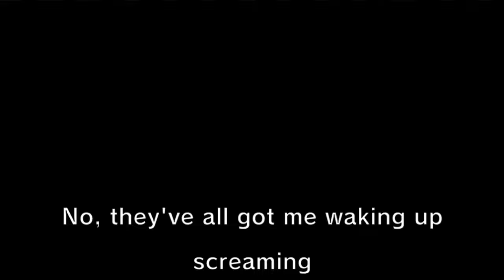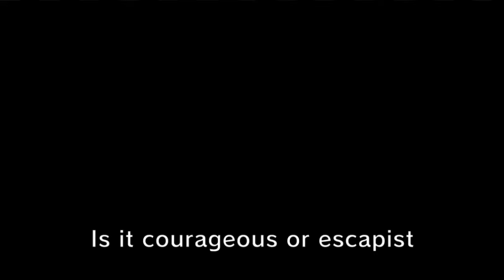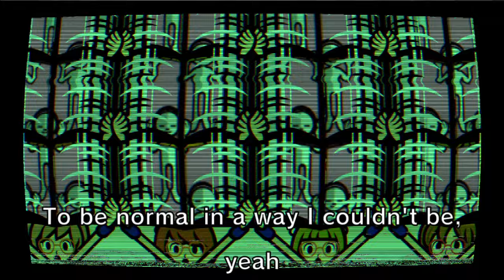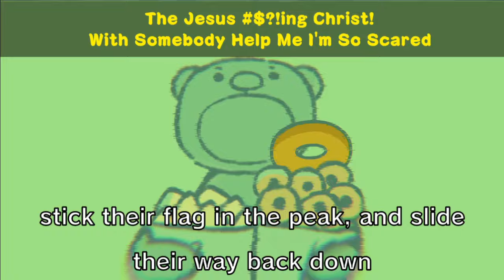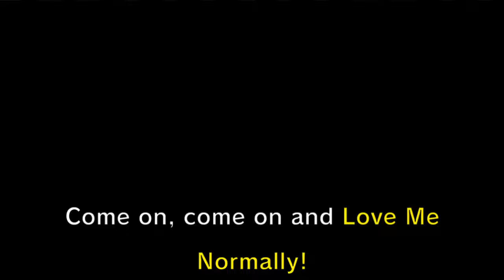Heaven Studio Custom Remix: Love, Me Normally - Will Wood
!!Epilepsy Warning; Flashing Lights!!
Visit the Heaven Studio Discord server, and listen to Will Wood, tbh

return of the weasel therapist

this one DOES require the nightly build; if you want a better, less laggy experience of this level, use this link right here to download the riq file:
or access the level thru the download i posted in the heaven studio discord server

Minigames Used (in order of appearance):

Space Dance
Monkey Watch
Double Date
Fan Club
Dog Ninja
Blue Bear
Pajama Party
Flipper Flop
Frog Hop
Tap Troupe
Built to Scale (Wii)
Second Contact
Sick Beats
Sneaky Spirits
Lockstep
Space Soccer
Marching Order
Splashdown
Cheer Readers
Fireworks

my 9th custom remix
Will Wood Heaven Studio remixes Batch 1 is complete!!

Some extra commentary that I’d like to add:
- i saved Love, Me Normally for "last" of this first batch because I wanted it to "end" with a bang
- i made this be closer to the style of the official L,MN music video (such as the colors and filters)
- also wanted to include the little psychiatry dialogue at the end, so i used the piano outro for it
- the lag unintentionally made the player character not be in sync with the others, which is very fitting about a song trying to fit in with normality
- i've always wanted to use the trick where it would use lockstep's "hai hai" cue, but then it suddenly transitions to space soccer's "high kick toe!" cue

see you in two weeks